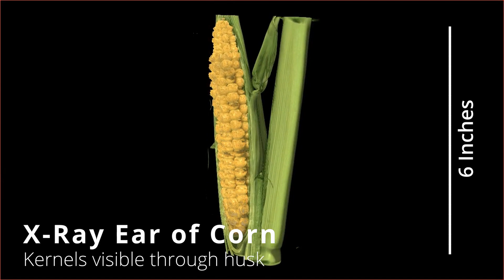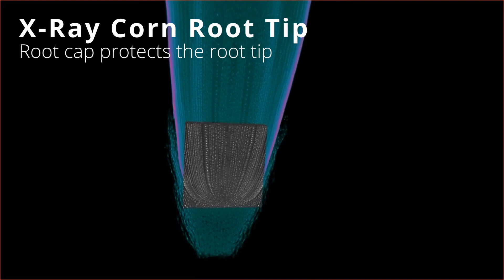X-Ray Imaging Facility: Corn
At the Donald Danforth Plant Science Center’s X-Ray Imaging facility, we use X-ray tomography to study plants and soil nondestructively, often without any harm to the samples. This lets us study kernels through the husk of an intact living maize ear without needing to remove it from the plant. We also use X-ray tomography to image excavated maize roots grown on Missouri and other Midwest farms and measure important structural features of these complicated root systems that support sustainable crop production. Using X-ray microscopy, we can also image maize roots at the cellular level, making it possible to study features like the root cap, which protects the sensitive root tip from damage as it grows through the soil. Learn more about our X-Ray Imaging facility